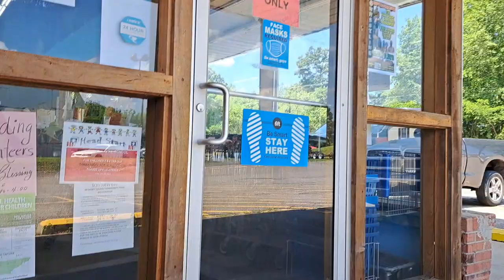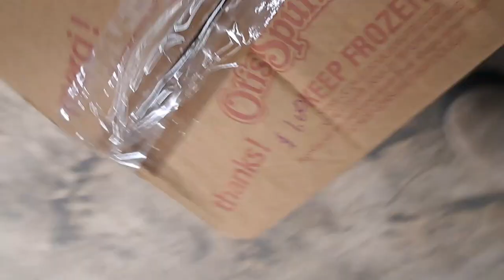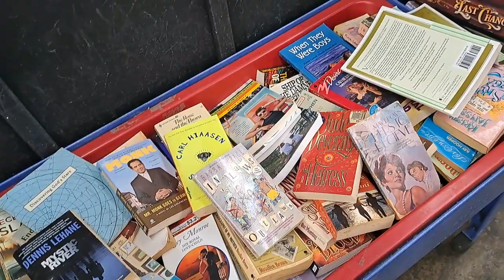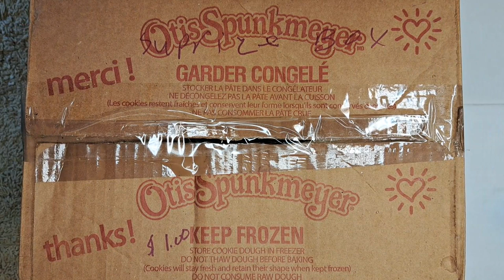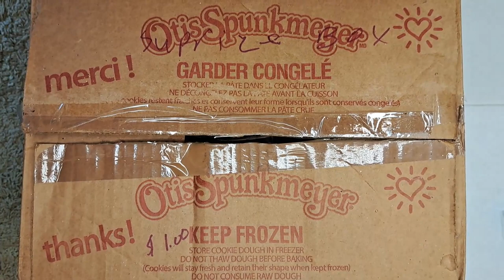crowds at the thrift store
.first crunchy Reebok in the wild footage ever uploaded to YouTube! and a $1 Surprise Box.